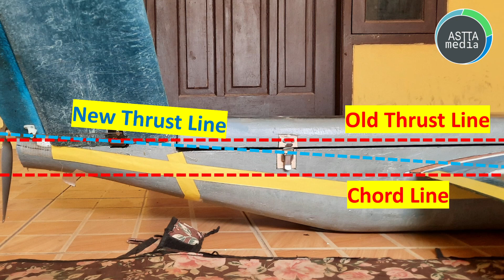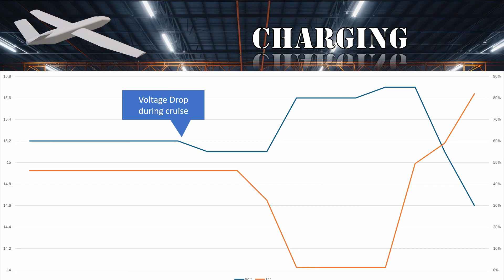Solar Glider Series - Part 7 Test Flight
Kembali kami tampilkan tahapan proses pembuatan Solar Glider, sebuah pesawat tanpa awak bertenaga surya yang tentunya hasil karya anak bangsa. Pada video ini tibalah kita pada bagian terakhir yaitu pengujian penerbangan. Di sini kita ulas penerbangan perdana, penyesuaian dan evaluasi yang dilakukan untuk memaksimalkan karakter penerbangannya.

Kami ucapkan banyak terimakasih bagi semua pihak yang membantu terlaksananya project ini, dan bila rekan-rekan memiliki ide project selanjutnya, silakan tinggalkan komentar di bawah.

Timecodes
0:00 Intro
0:18 Test Flight
4:54 Maiden Flight
9:56 Aerial Footage
10:12 Telemetry Log
10:50 Project Crew
11:26 Bonus Landing